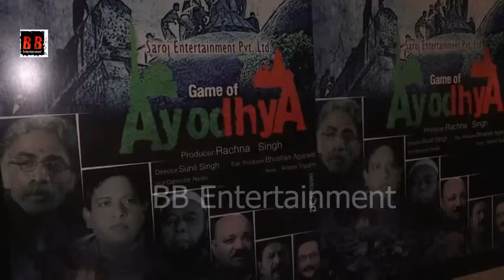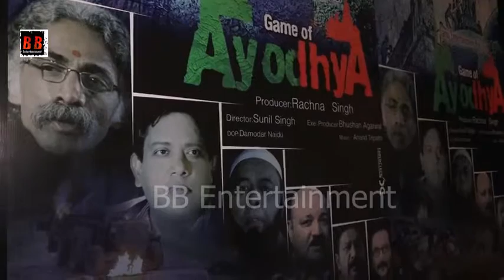Poster, Trailer Launch Game Of Ayodhya By Amar Singh